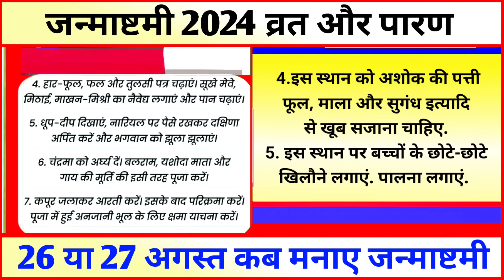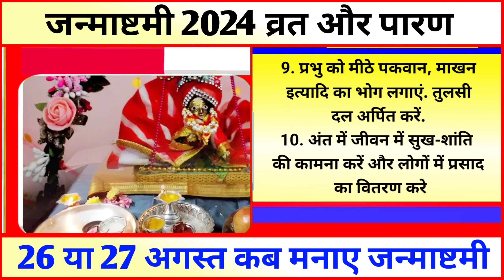Janmashtami Kab Hai | Janmashtami Kab Ki Hai, Vrat Puja Kaise Karen, जन्माष्टमी कब है 2024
Janmashtami Kab Hai | Janmashtami 2024 Date | Krishna Janmashtami 2024 Date Time |जन्माष्टमी 2024 कब

I